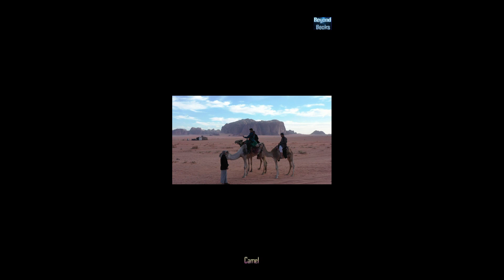The Ship of the Desert: Exploring the Remarkable World of Camels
Camels, the enigmatic creatures known as the "ships of the desert," have played a pivotal role in the history, cultures, and ecosystems of arid regions around the world. This exploration into the world of camels delves into their biology, unique adaptations, cultural significance, and their enduring presence in diverse landscapes.
Camels belong to the family Camelidae, and there are two main species: the dromedary camel (Camelus dromedarius), with a single hump, and the Bactrian camel (Camelus bactrianus), with two humps. The distinctive humps store fat, not water as is commonly believed, and serve as an energy reserve in times of scarcity. Their long legs, broad, tough feet, and large eyes are key adaptations to their arid environments.